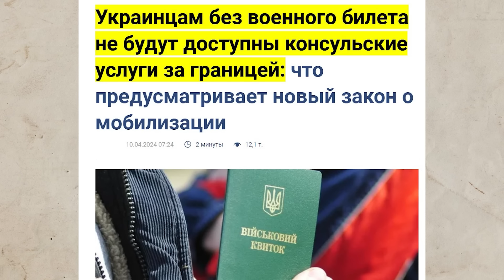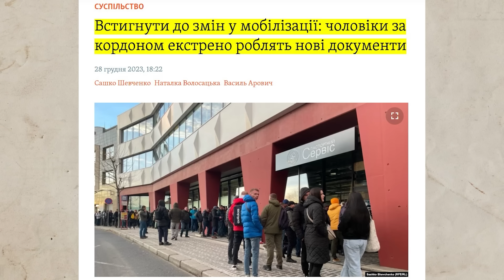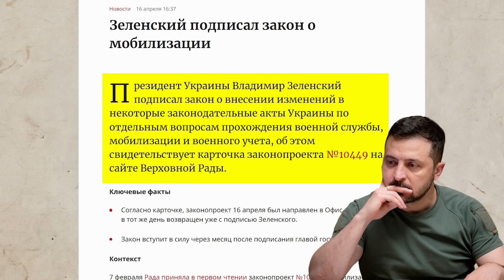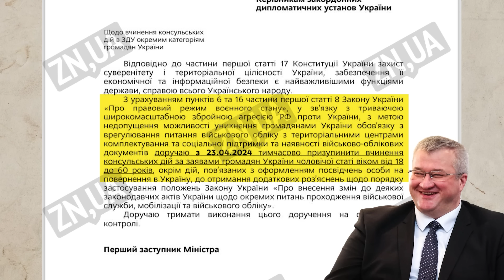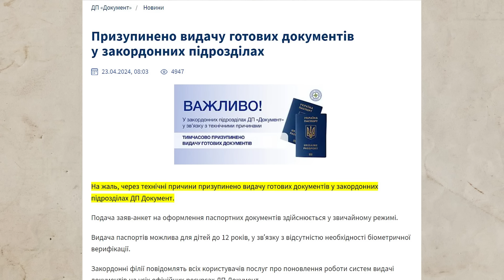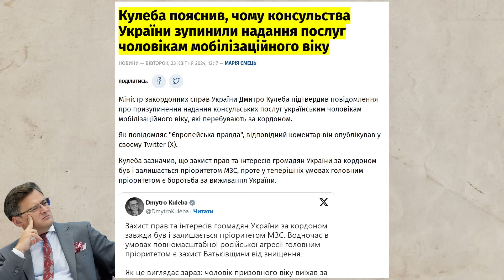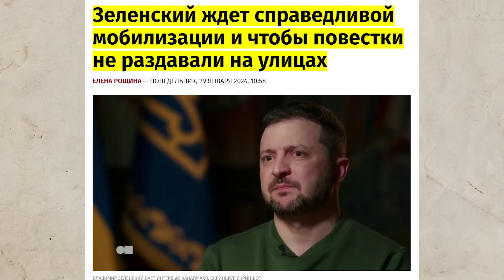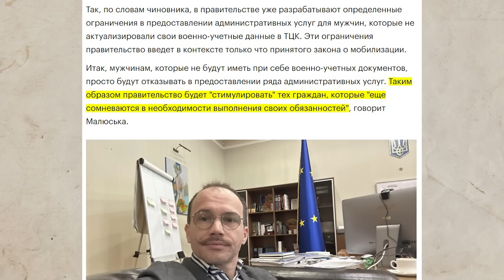Паспорт ты больше не получишь